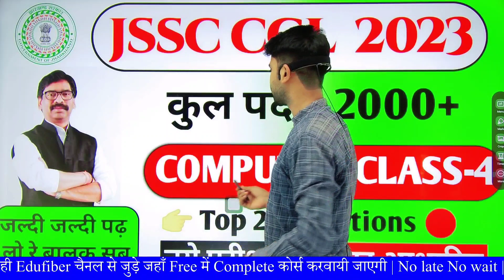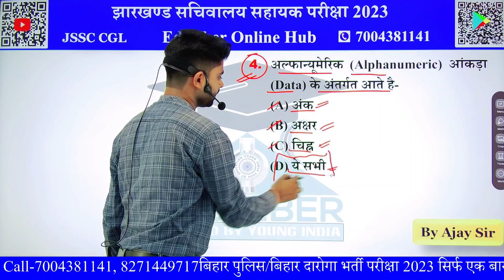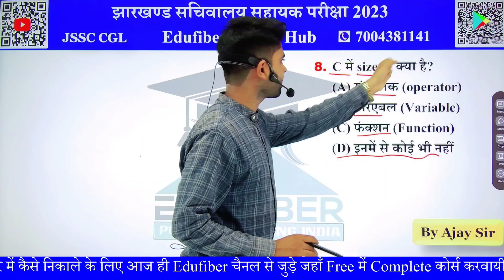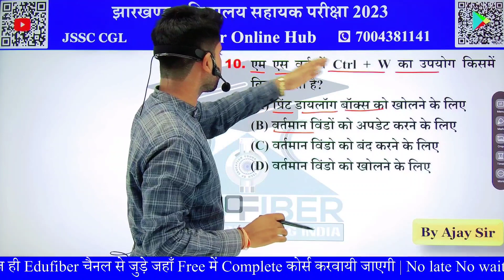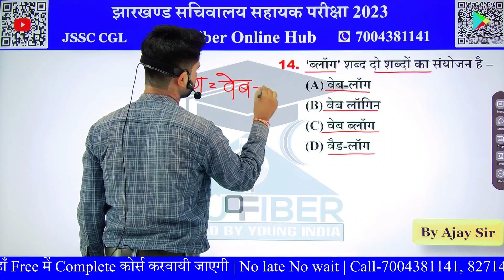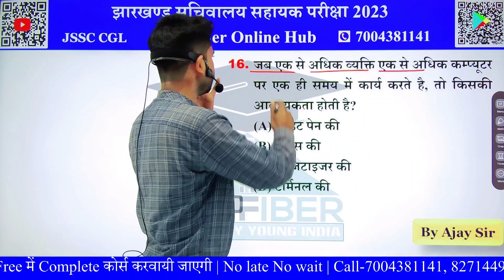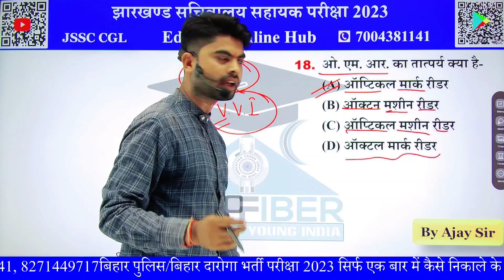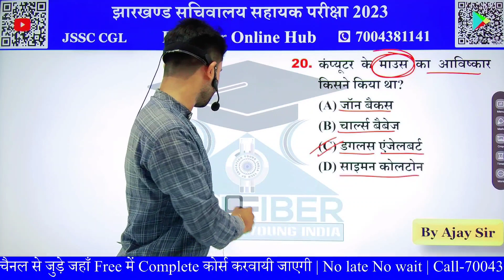JSSC CGL 2000 + Posts 2023 | COMPUTER CLASS-4 | TOP 20 QUESTION | Short Tricks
झारखण्ड में सचिवालय सहायक (JSSC CGL 2023) की सपना देखने वाले विद्यार्थियों के लिए JSSC ने जारी किया नया नोटिफिकेशन-